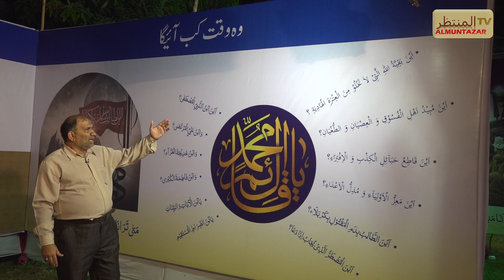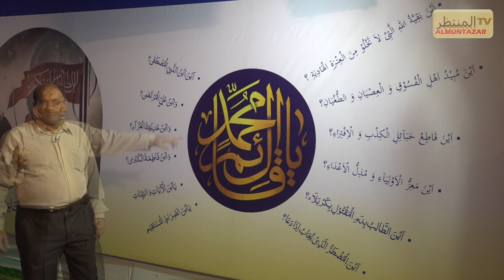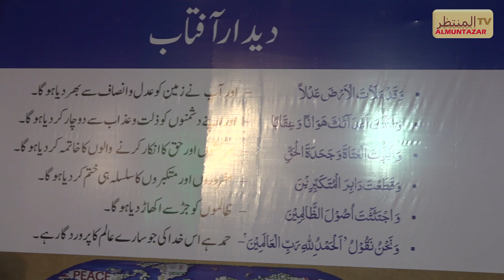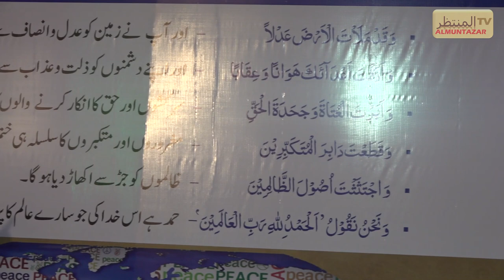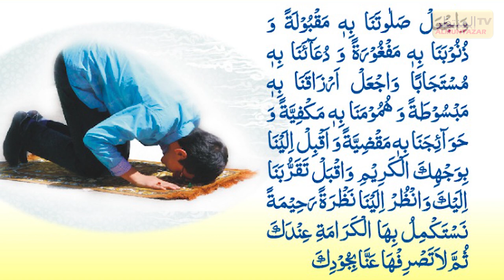Compartment 3 at Zikr e Hazrat Wali e Asr (a.t.f.s.) - Shabaan 2019 - Masjid e Iranian, Mumbai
Courtesy: Association of Imam Mahdi (a.s.)